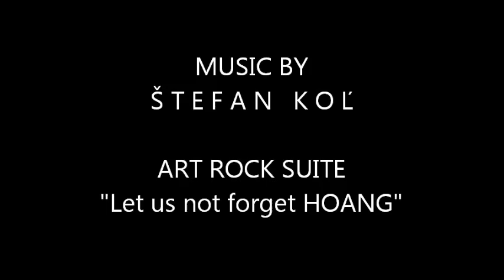The Art of Pol Ledent - WOMEN PART 2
SOLITARTGALLERY Presents
PAINTING BY POL LEDENT